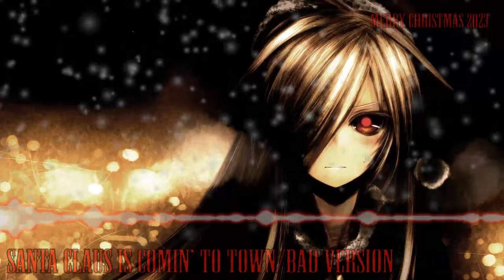[Core mix 2023] Santa Claus Is Comin' to Town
A little piece for this year, as it should be; Merry Christmas/Happy Holidays of 2023!

Santa Claus Is Comin' to Town (Core mix 2023)

Original song: Santa Claus Is Comin' to Town
Genre/BPM: Splittercore/Extratone 900/1800/3600 BPM
Used scale(s): E Major/Ionian, E Harmonic Minor, F# Locrian M6
Background image - drawn by Kotoba Noriaki (found online)